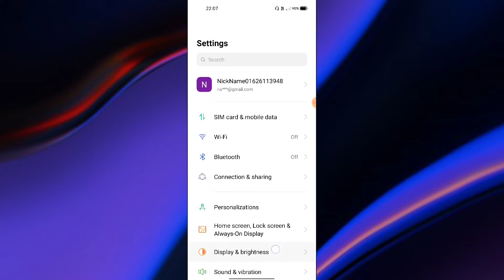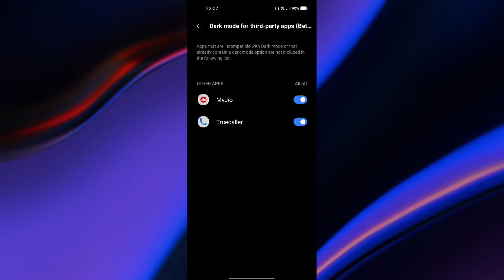Realme 9i Dark Mode How to use & set